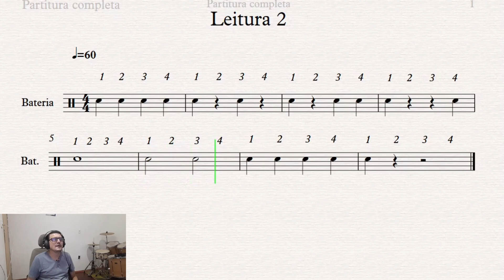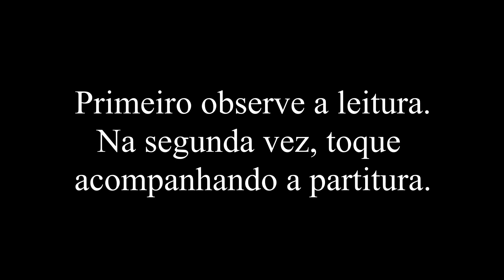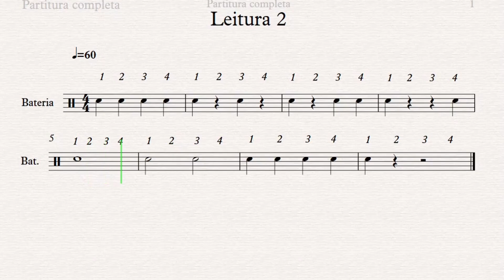Mini curso Leitura Rítmica Leitura Rítimica 2